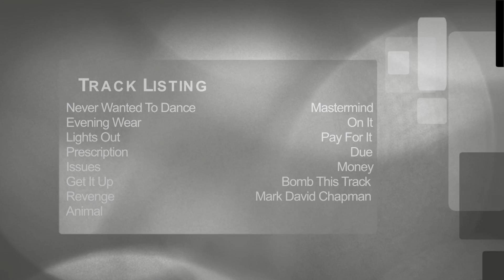Unmissable Album Series: Episode 6 - If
The sixth instalment of the Unmissable Album Series (UAS).
This months episode reviews "If" by Mindless Self Indulgence (MSI).

All music used in this clip is for review purposes only and in no way is an attempt to claim the music as my own.

CAST
CJ Marland
Heather Cunningham
Alex Grimes